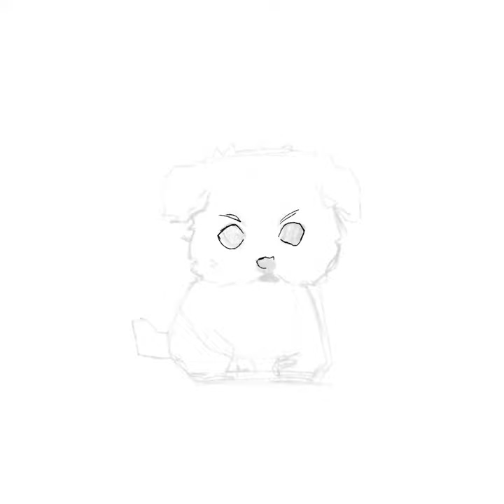SPEED PAINT : fav animal (Maltese puppy)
Maltese puppy!